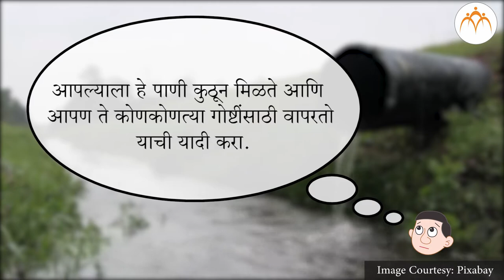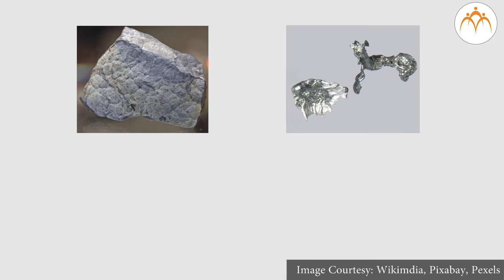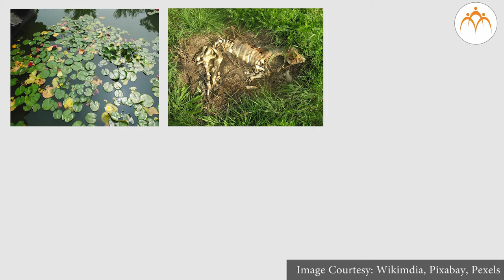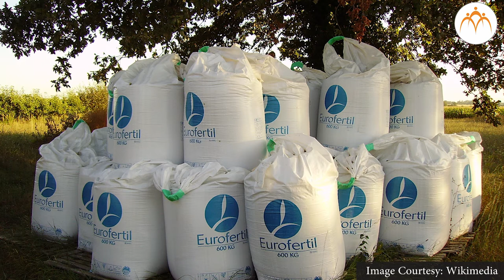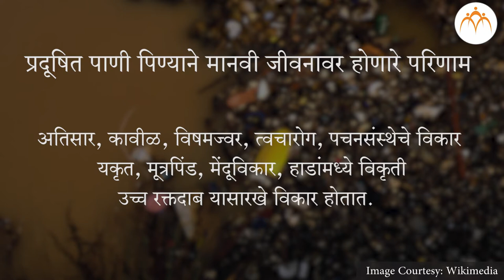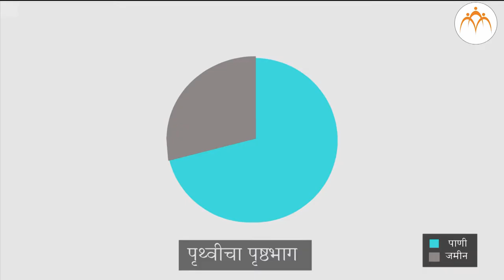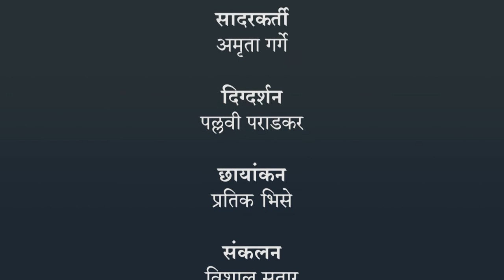प्रदूषण - जल प्रदूषण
प्रदूषण, प्रदूषण - जल प्रदूषण, 8th,Science,Jnana Prabodhini,Maharashtra Board,